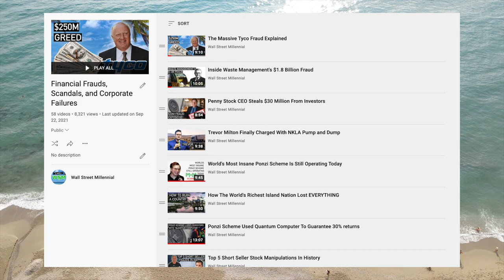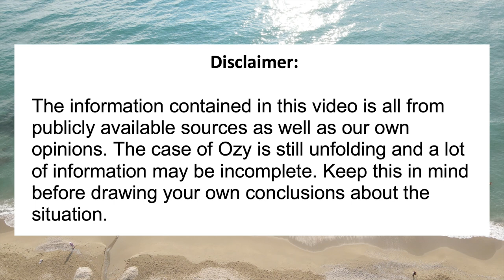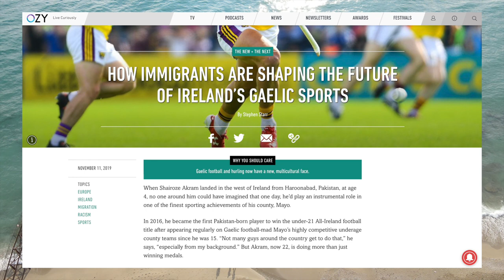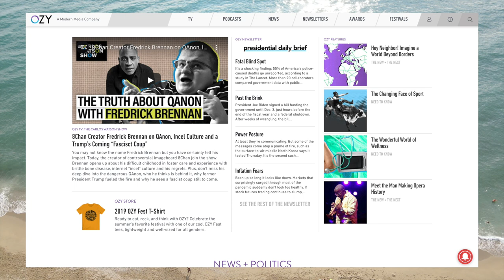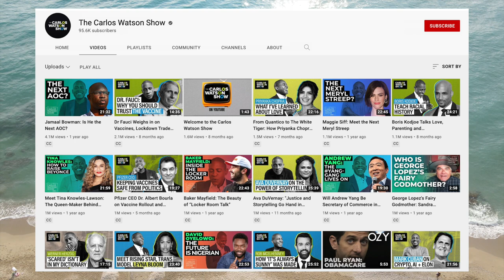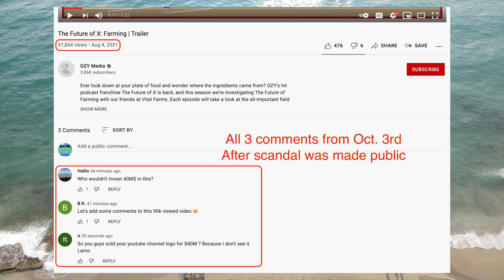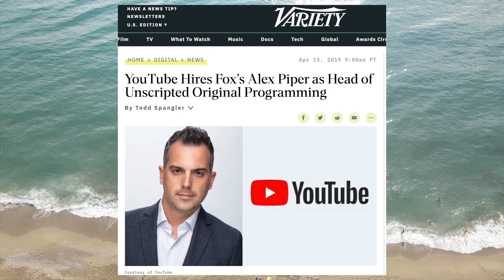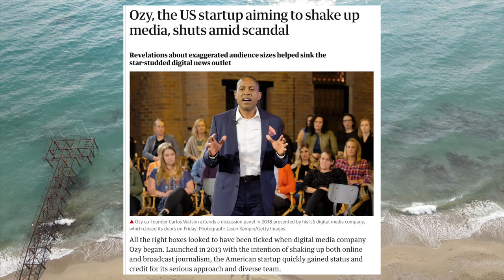Fake Youtube Channel Scams $70 Million From Hedge Funds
In this video we go over recent developments about the Ozy media company. Ozy appeared to be a high growth digital media outlet with millions of viewers. But recent bombshell reporting from the New York Times suggests that many parts of the business may be fraudulent.